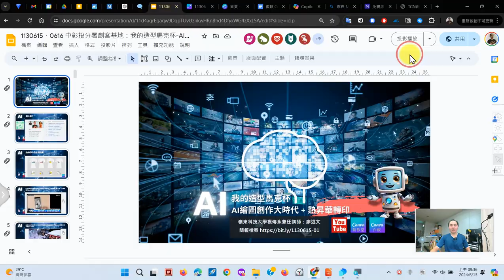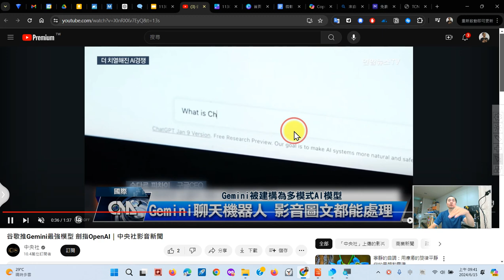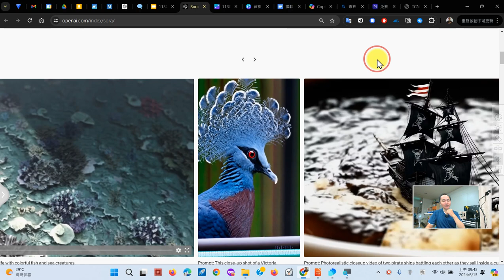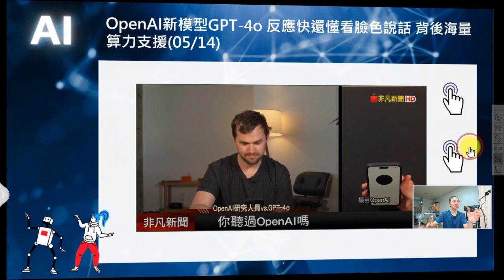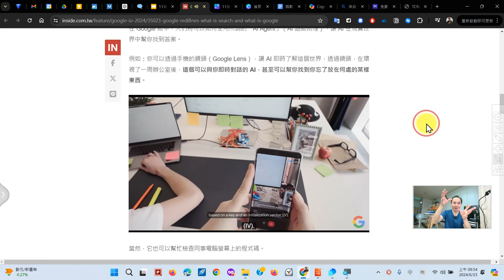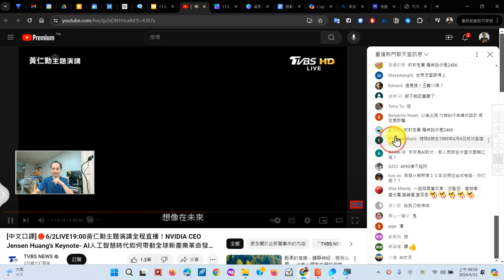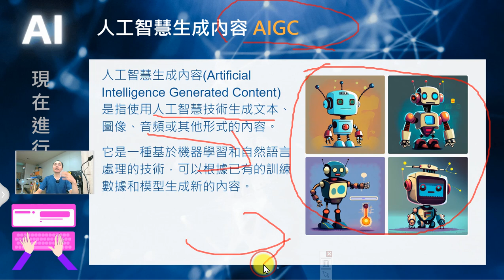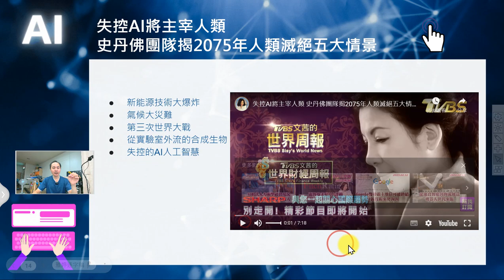01：馬克杯熱轉印工作坊介紹與 2024 AI 最新發展趨勢分享